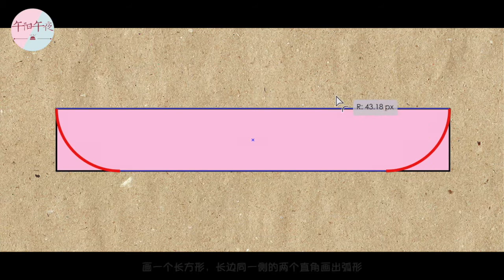漢服漢元素製作｜唐代帔子升級改造1200顆珍珠縫起來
夏季特別適合穿唐代衫裙，少不了需要帔子搭配，怎麼能讓自己的帔子看起來高級有質感呢？來動手做升級改造自己的帔子吧～